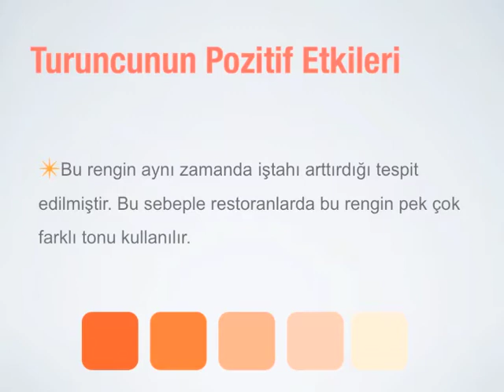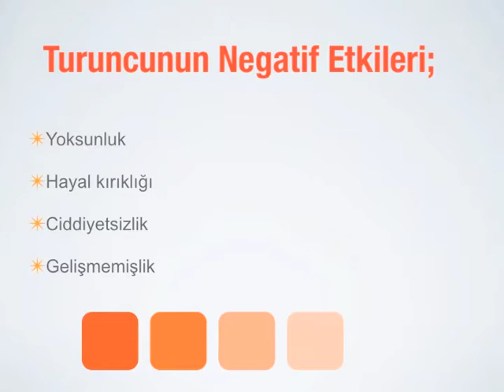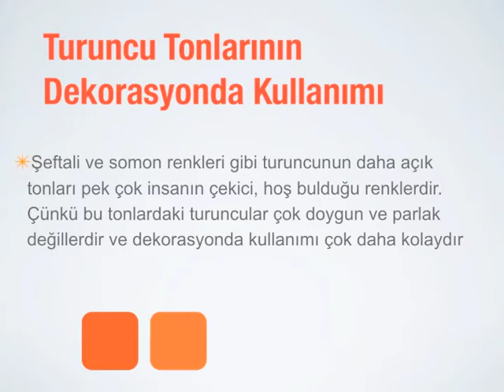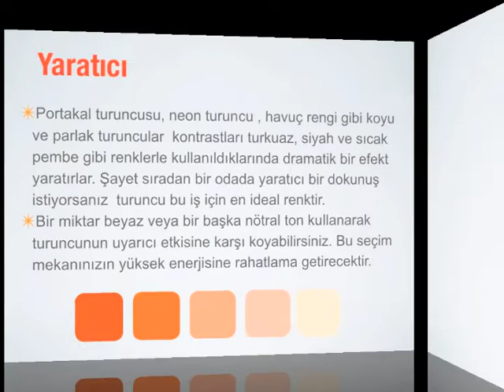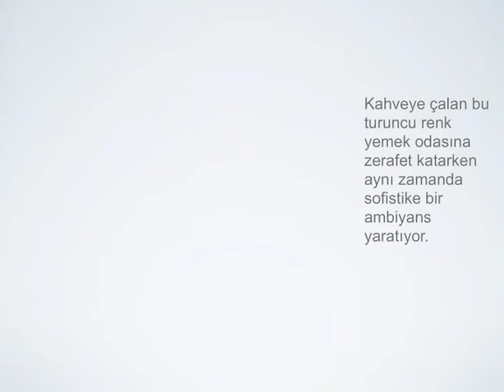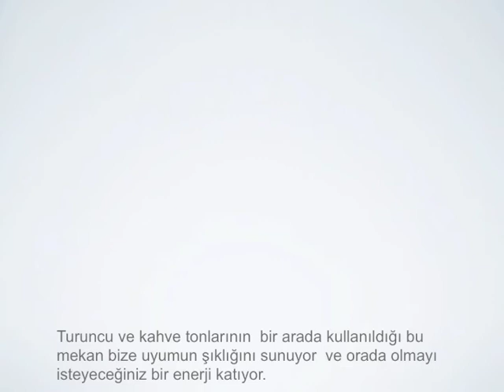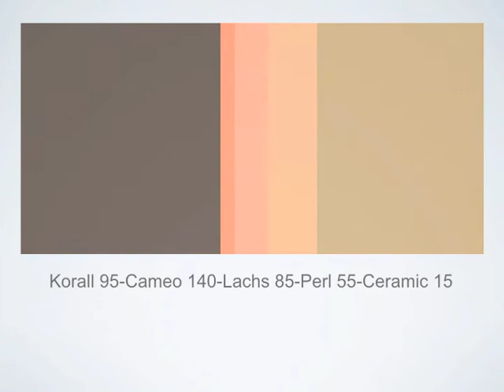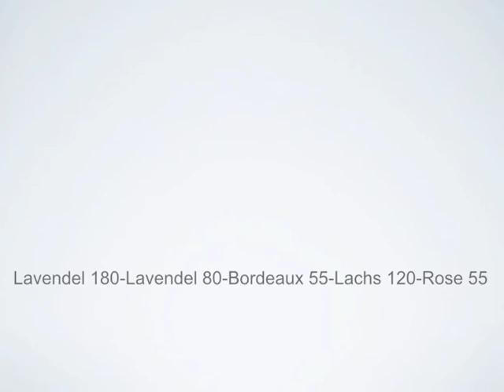Turuncu Neşesi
Evinizde, dekorasyonunuzda ve hayatınızda kullandığınız turuncu rengin etkilerinden ilham alın ve turuncunun kapılın.

Filli Boya, yaşam alanlarınıza güvenilir, kaliteli ve yenilikçi ürünleriyle renk ve değer katar.